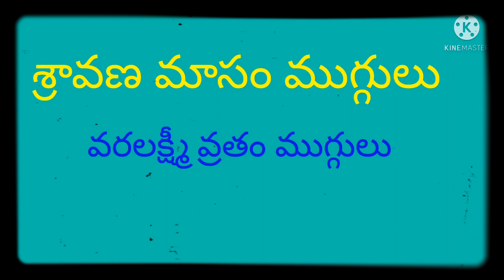వరలక్ష్మీ వ్రతం ముగ్గులు-sravanamasamrongoli latest varalakshmivratham lakshmidevi muggulu.7*4dots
వరలక్ష్మీ వ్రతం ముగ్గులు-sravanamasam rongoli  latest varalakshmi vratham lakshmidevi muggulu

sravanamasam rongoli
sravana mangalavaram sukravaram muggulu/chukkala muggulu/muggulu/rongoli